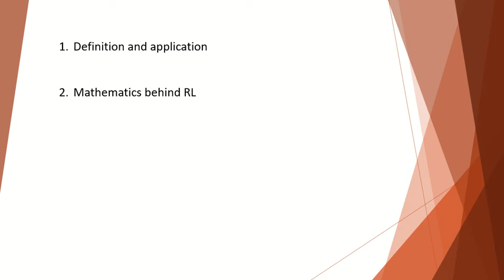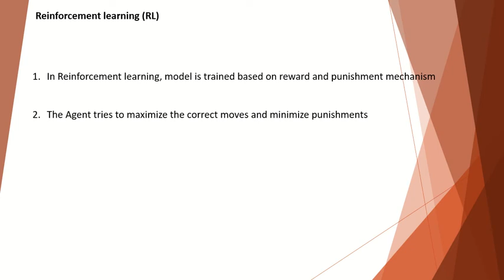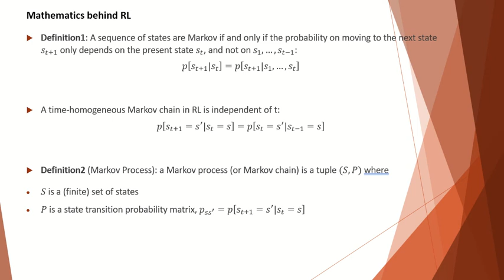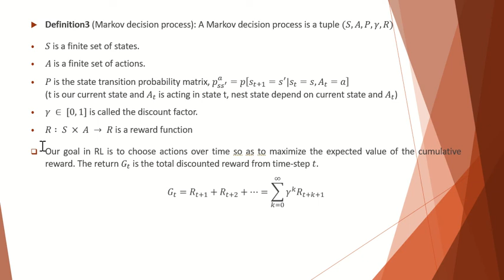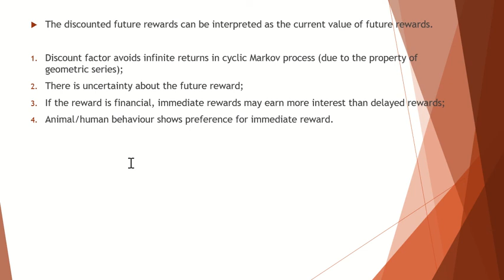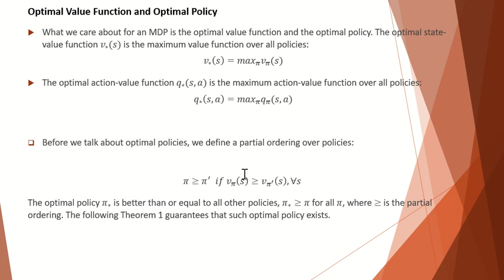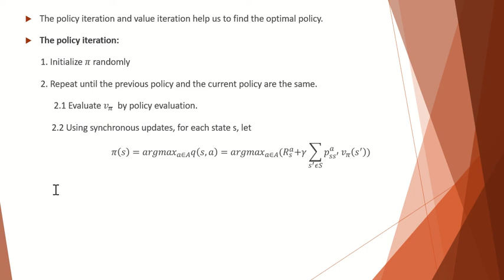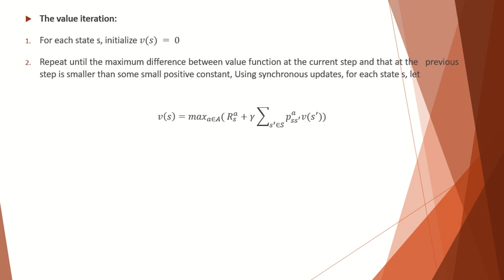ریاضیات در ماشین لرنینگ، بیایید یکم از کاربرد ریاضیات تو‌دنیای واقعی ببینیم😍